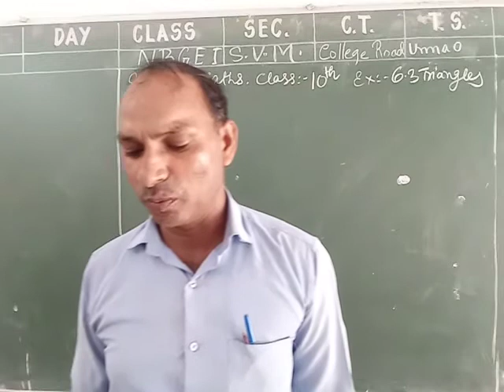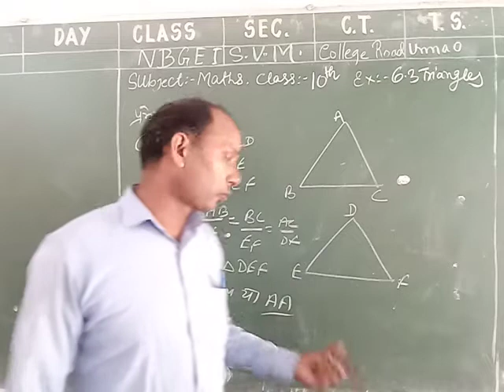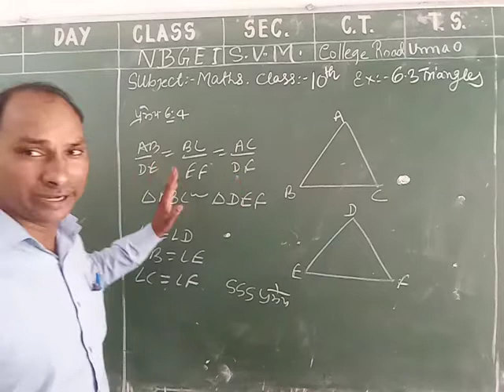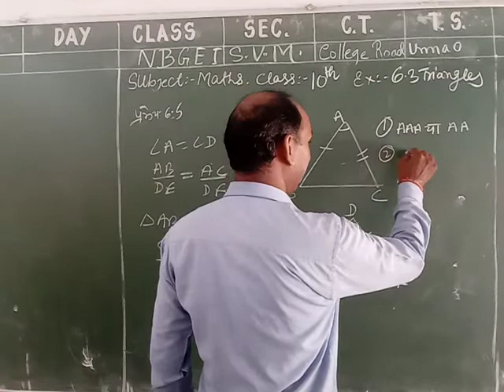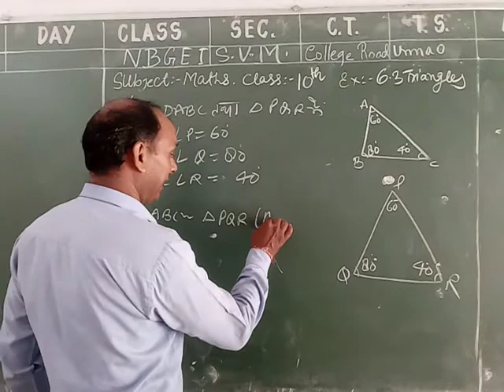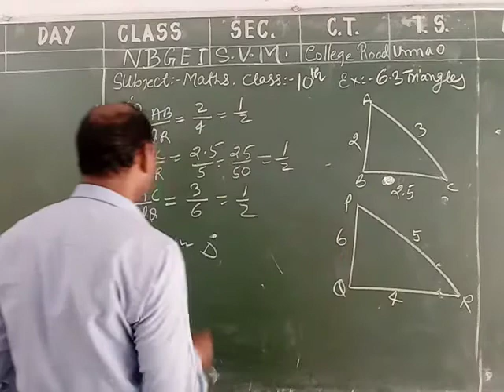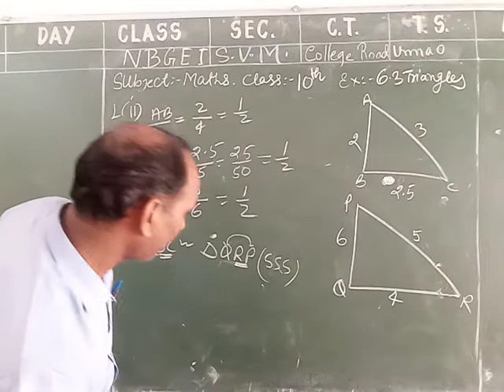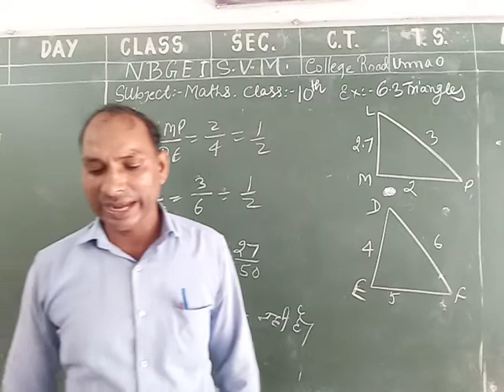Triangles Ex 6.3 Q1For Class 10th BY AWADH NARESH YADAV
NCERT PATTERN